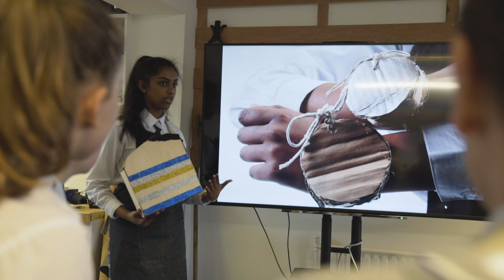Kelvinside NuVu Innovation School Interviews